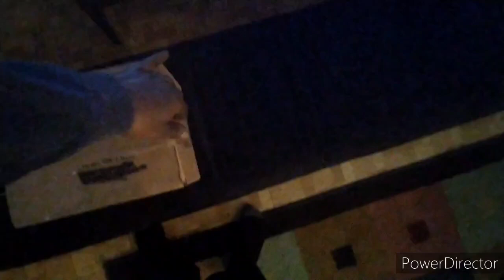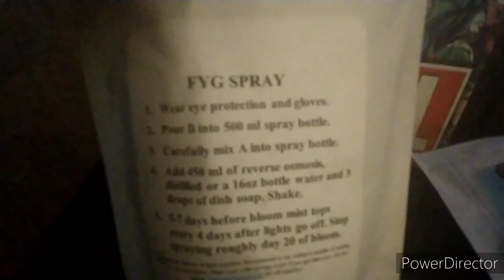mail call from a bomb sponsor!!